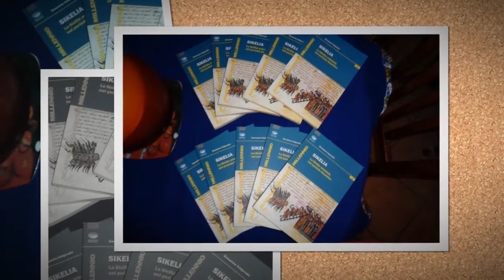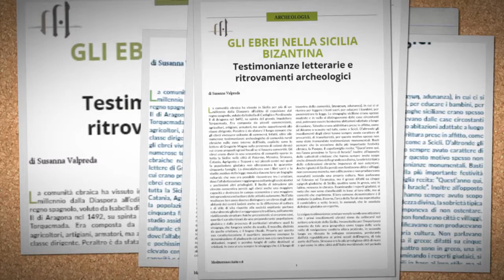Sikelia. La Sicilia orientale nel periodo bizantino, Susanna Valpreda. Bonanno editore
Saggio amatoriale sulla storia, la cultura, l'architettura, l'arte, l'artigianato della Sicilia orientale nell'epoca bizantina (VI-X sec.)